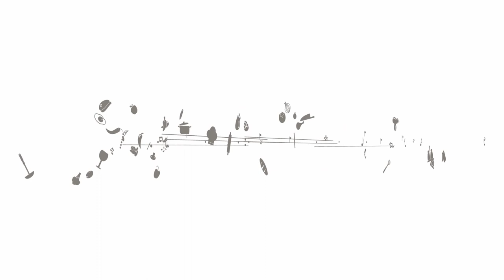RISOTO DE FUNGHI SECCHI - PASTA AND ROLL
Música - Finally fine - Banda Joker (canal Olá Brasil)

Neste vídeo eu ensino como fazer risoto de cogumelos secos
Ingredientes:
200g de arroz arbóreo
25g de funghi secchi
50ml de vinho branco seco
01l de caldo de carne
50g de manteiga
01 cebola